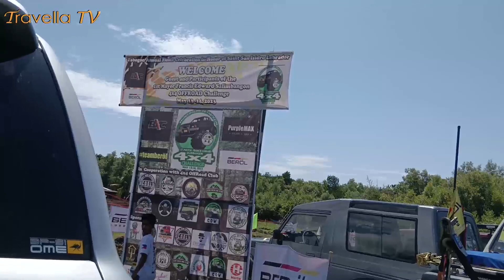TABOGON 4X4 CHALLENGE EXPERT CATEGORY FINAL RUN Part 17